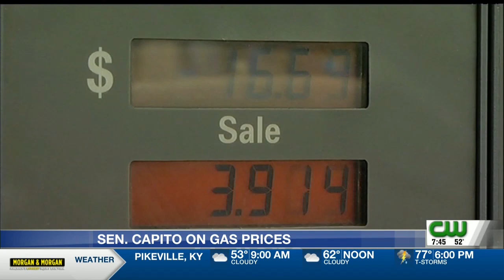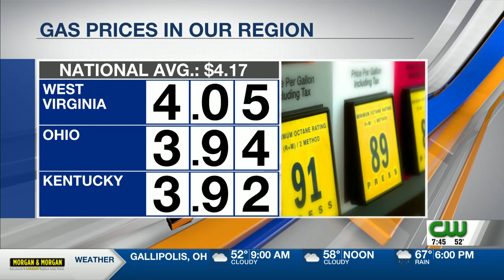WSAZ: Capito on Gas Prices in West Virginia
U.S. Senator Shelley Moore Capito talks about the impact of higher gas prices in West Virginia, and ways that the problem can be alleviated.